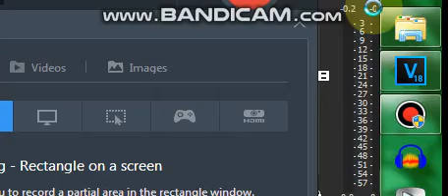Vegas Pro didn't respond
Because its an error, while I render this Niloo vid